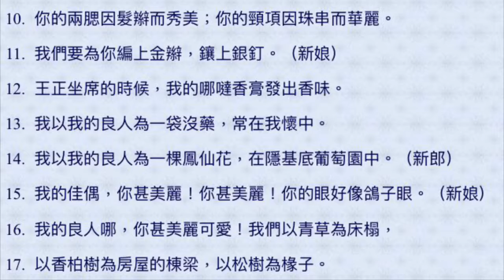有聲聖經 雅歌 1 （國語女聲）